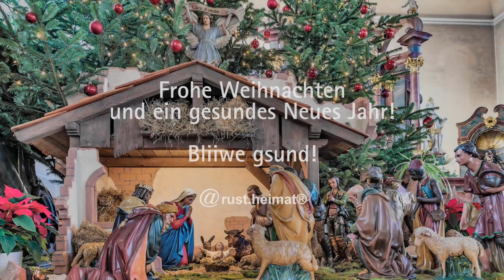Badischer Adventskalender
Heiligabend und 4. Advent. Frohe Weihnachtstage wünscht Dir der "badenkanal"!